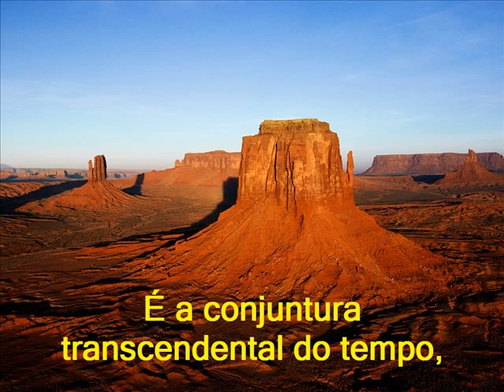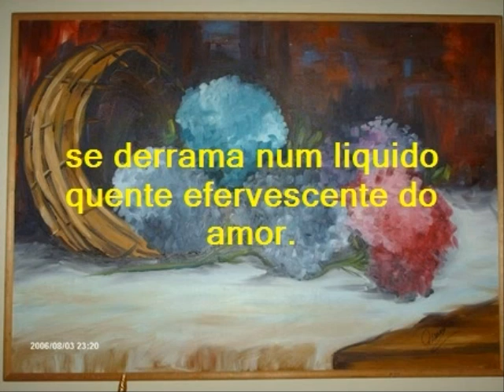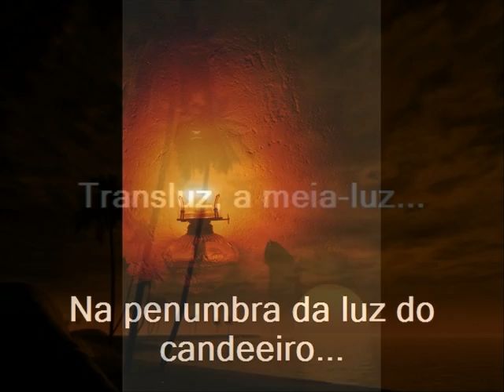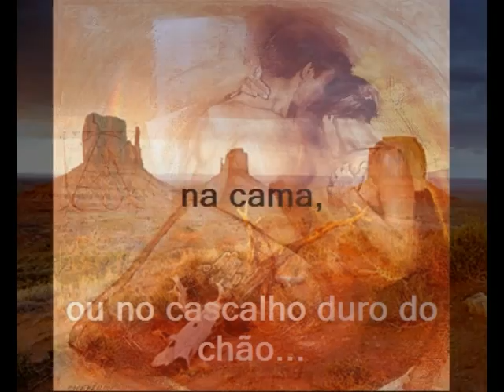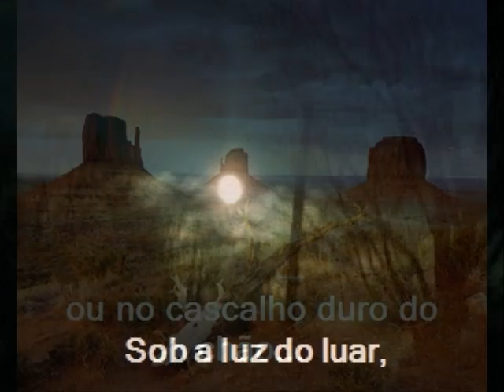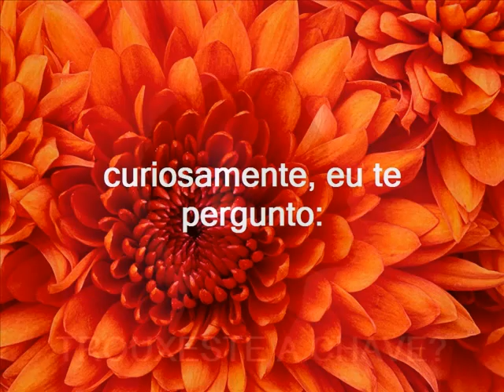Maid with the Flaxem Hair Poema O Candeeiro